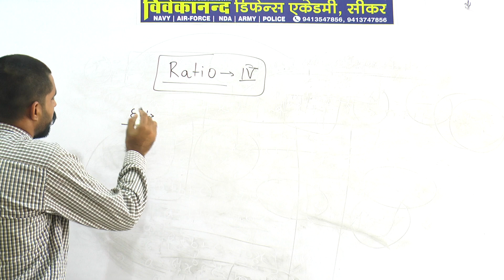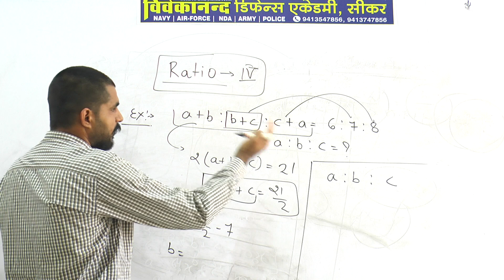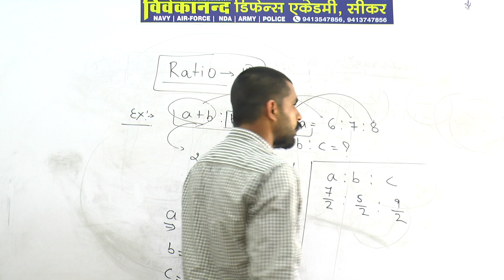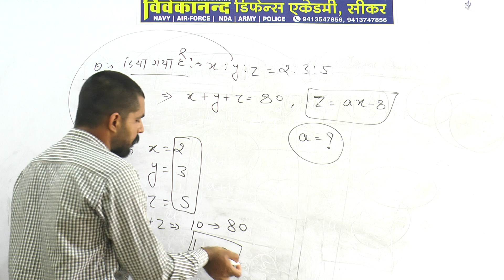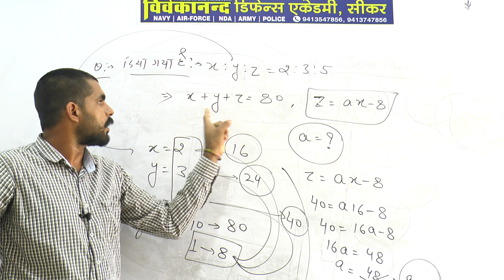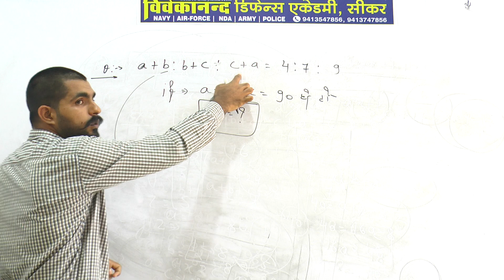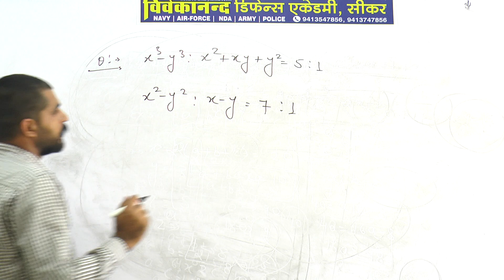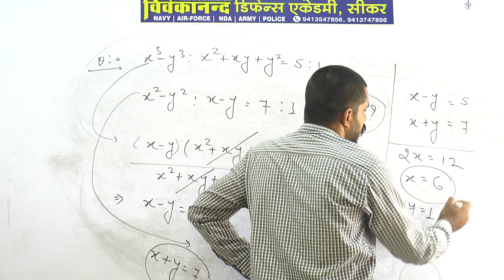Math by Praveen Sir (Ratio Part-4)